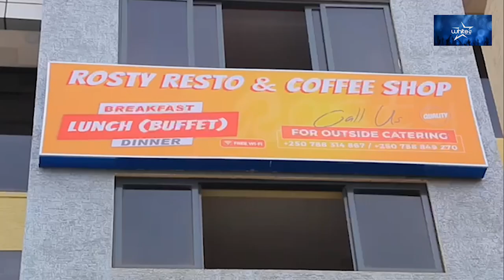B&M ATI ABARUNDI TUZABAHEREKEZA NEZA CYANE 😃😄ATI KUKO NIBO BIZANYE MUNZIRA Y' UMUSARABA🙊